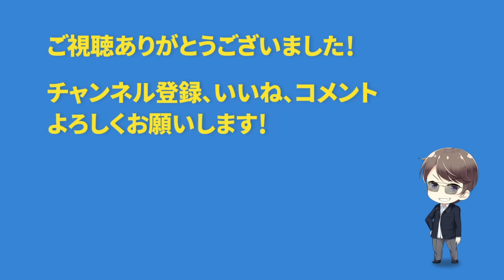MEGAドンキの店員が有名曲を生演奏するが、店長の視線が気になって、途中からドン・キホーテの歌になってしまうｗｗｗ【ピアノ】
前回のドンキ動画はこちら
【ピアノドッキリ】MEGAドンキの店員が突然、超絶技巧アレンジで「ドン・キホーテの歌」を生演奏したら買い物に来た人達が騒然ｗｗｗ【ストリートピアノ】

とまこまいコスプレフェスタにて、太鼓の達人大会の実況解説、ピアノコンサート等で2days出演させていただきました！苫小牧市、イベント運営の皆さん、有難うございます

『ピアノ男子！！まぢヤバい！！！』で超バズった男子高校生と遭遇して、俺も一緒にまぢヤバくなってきた【ストリートピアノde千本桜合奏】
「ピアノの音が1音だけ違うドッキリ」を違わなくするドッキリ仕掛けたったwww
【卒業式ピアノドッキリ】もしもオタクがコンクール全国優勝者だったら。。（♪残酷な天使のテーゼ/piano performance in Graduation Ceremony）祝!新元号 令和
【ピアノドッキリ】もしもオタクがプロのピアニストだったら。。（千本桜・Street Piano performance in Tokyo）

◆動画の感想やメッセージなどはこちらに